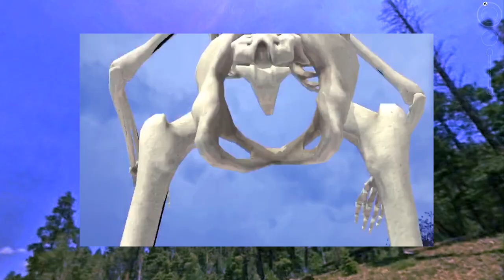THRIFTED FALL FITS 🎃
✄ edited by Glenda Lissette
shot by Chris Fanelli & Glenda Lissette
🎨Adobe Premiere Pro CC 2018
📹 Nikon D800, iPhone 7, Canon XA20

OUTFIT 1:

Thrift store - Peach bomber jacket ($3),  dress ($2), shell earrings ($2)
Flea Market- shell necklace ($2)
Nike *not thrifted : shoes

OUTFIT 2:

Thrift store - pink pants ($6), White shoes ($5), Colorful striped button up ($3), Colorful striped button up ($3), pink fuzzy hat ($4)
Flea market: pink heart earrings ($1)

OUTFIT 3:

Thrift store- Pink Overalls ($5), Purple Shirt (part of a two piece) ($4), colorful belt ($1), White tee ($1)